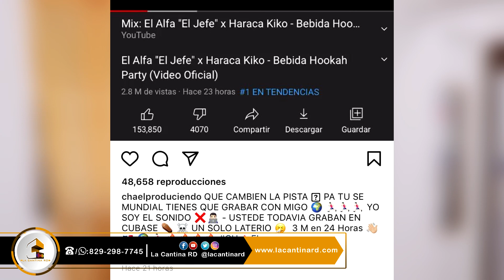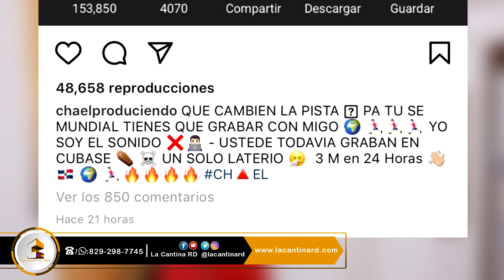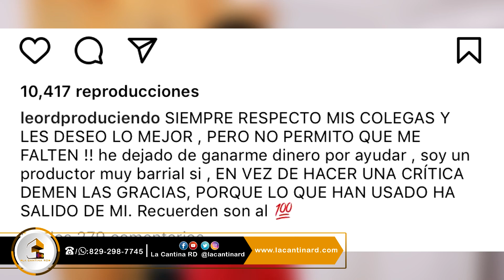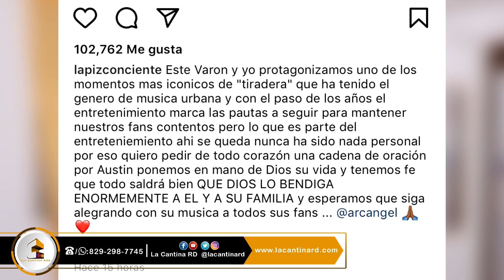El Lápiz pide ORAR por ARCANGEL/ TREMENDO LIO entre Leo RD y Chael Produciendo por Rochy y El Alfa